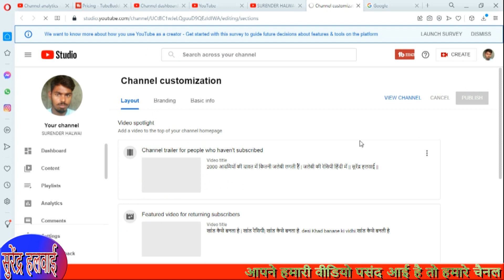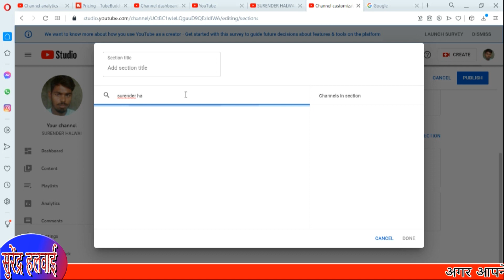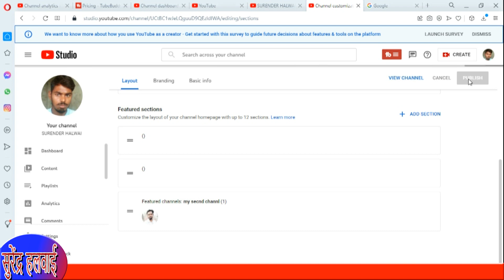second channel kaise add kare | youtube me dusra channel kaise add karane ka sahi tarika 2022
youtube channel me dusra channel kaise add kare,

how to add second channel on youtube 2022,
second channel add 2022,